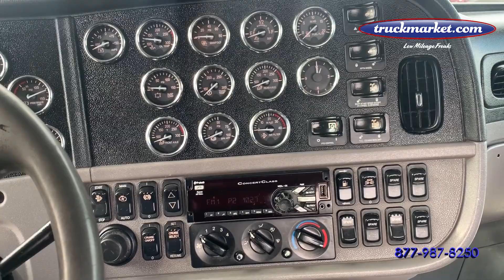2016 Peterbilt 389 Daycab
Only 226k Original Miles ~ Cummins ISX ~ 500 HP ~ 1850 Torque 18 Speed ~ 500 HP ~ Full Lockers ~ All Aluminum Wheels ~ DPF Deleted ~ Only One Owner!